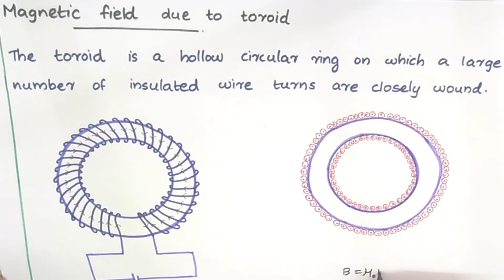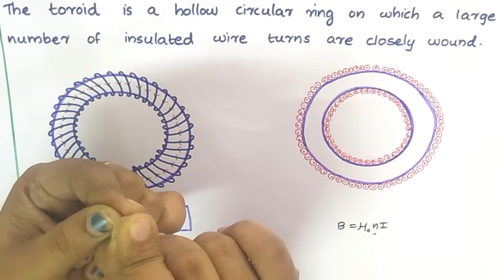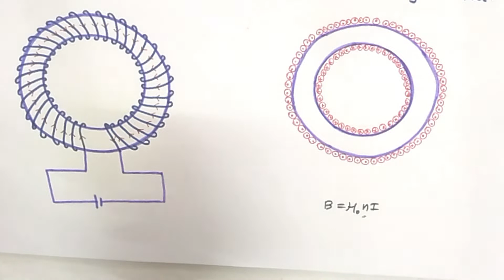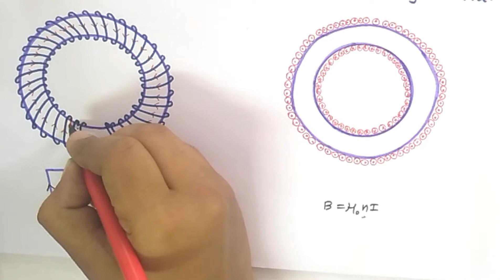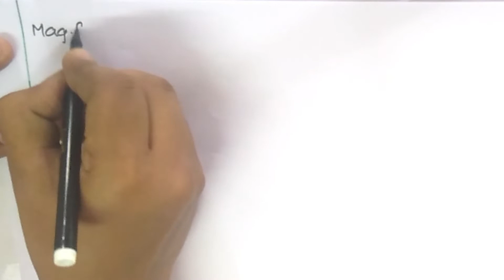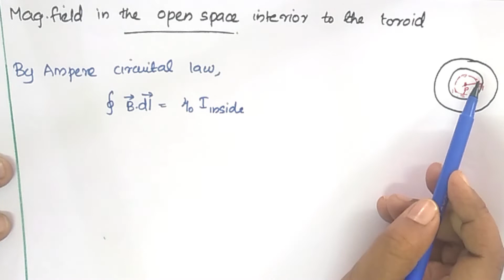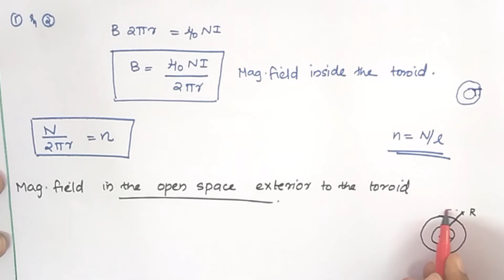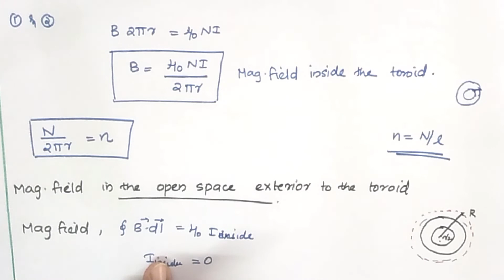PLUS TWO | PHYSICS | CHAPTER-4 | MOVING CHARGES AND MAGNETISM | PART-7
Vrindha Science Hub
PLUS TWO |
 PHYSICS |
CHAPTER -4 |